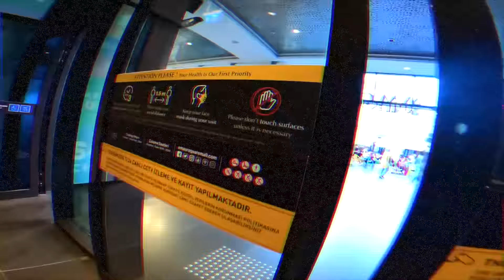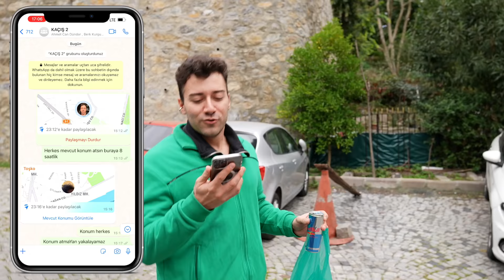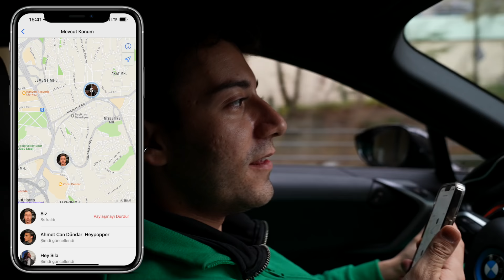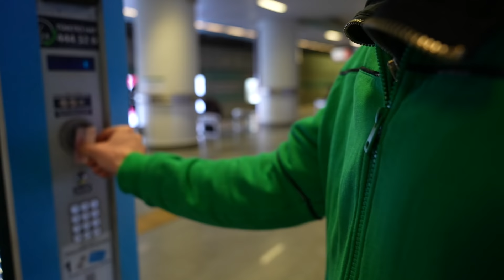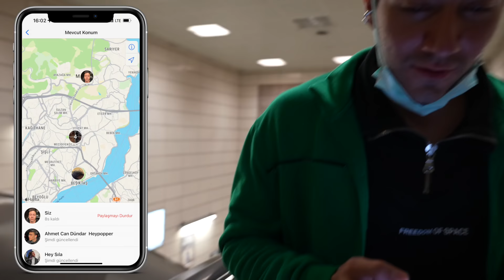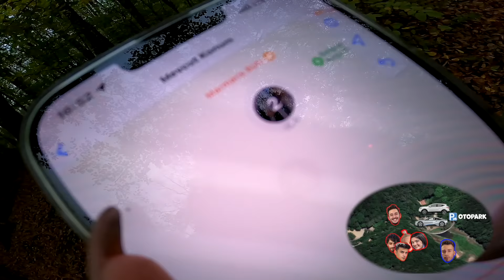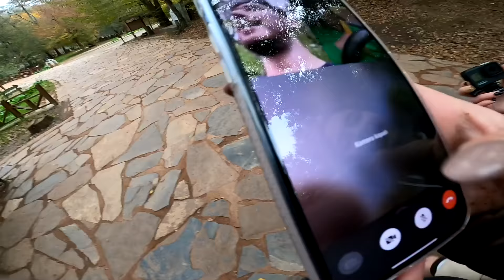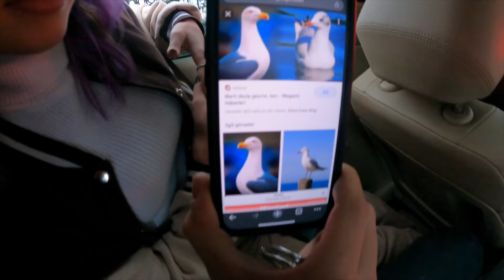İLK YAKALAYAN 10.000 TL KAZANIR ?! #2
Ben Enes Batur ,Gerçek hayatta insan avı yaptık.Ben tek W1 ekibine karşı oldum.Çok çekişmeli zor bir video kazanana büyük ödül var.Eğlenceli ve komik bir video oldu iyi seyirler.

Hediyeleri kazanabilmek için;

-  Martı @martiturkiye ve Oğuz Alper Öktem @oguzalperoktem instagram hesabını takip et!
- @martiturkiye hesabındaki son postun altına yeni martılarla ilgili yorum yap!

1 hafta sonra @martiturkiye instagram hesabında kazanan şanslı kişiler açıklanacaktır!